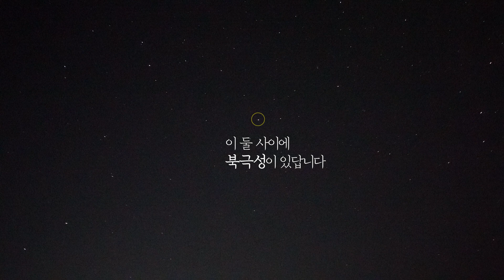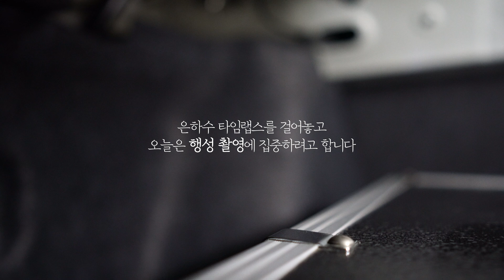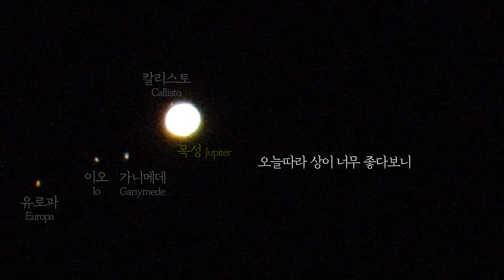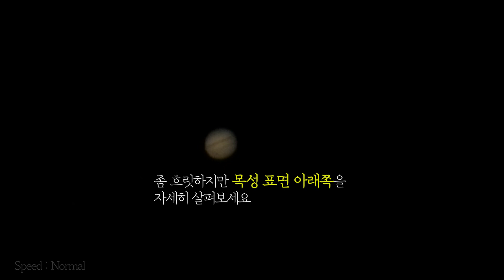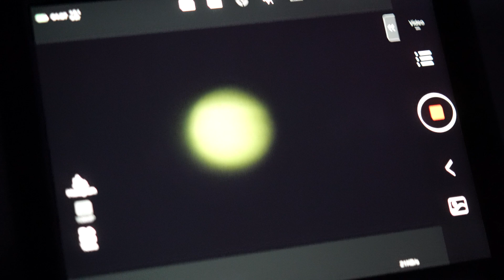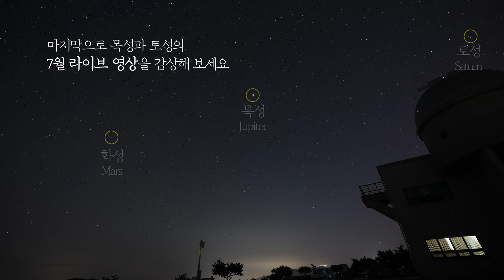목성 표면에 [가니메데의 그림자]가 보이는 순간 | 위성의 그림자 실제 촬영 | Ganymede's Shadow Photographed in S.Korea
There are subtitles for overseas viewers ^_^
각 나라 언어로 자막있습니다

- Lens : RF15-36mm, RF70-200mm, batis25mm, batis55mm,
※EOS R5는 캐논코리아로부터 렌탈 받아 사용하였습니다

A sombra de Ganímedes fotografiada en Corea (a sombra da lúa de Xúpiter), Saturno filmado en Corea, Η σκιά του Γανυμήδη φωτογραφήθηκε στην Κορέα (σκιά του φεγγαριού του Δία), ο Κρόνος γυρίστηκε στην Κορέα, Ganymedes schaduw gefotografeerd in Korea (Jupiter's maanschaduw), Saturnus gefilmd in Korea, कोरियामा ग्यानिमेडको छाया (बृहस्पतिको चन्द्रमाको छाया), शनि कोरियामा खिचिएको, Ganymedes skygge fotografert i Korea (Jupiters måneskygge), Saturn filmet i korea, Ganymedes Schatten fotografiert in Korea (Jupiters Mondschatten), Saturn in Korea gefilmt, Umbra Ganymedis photographatae in Corea (umbra lunae Iovis), Saturnus in Corea cinematographicus; Тень Ганимеда, сфотографированная в Корее (тень луны Юпитера), Сатурн, снятый в Корее, Umbra lui Ganymede fotografiată în Coreea (umbra lunii lui Jupiter), Saturn filmat în Coreea, Dem Ganymede säi Schiet fotograféiert a Korea (Jupiter säi Moundschatt), Saturn gefilmt a Korea, Сенката на Ганимед фотографирана во Кореја (сенката на месечината на Јупитер), Сатурн снимен во Кореја, Bayang Ganymede Digambar di Korea(bayangan bulan Jupiter), Zuhal difilemkan di korea, Ганимедийн сүүдрийн гэрэл зургийг Солонгост авав (Бархасбадийн сарны сүүдэр), Санчир гаригийн зураг авалт Солонгост, Ganimedesen itzala Korean argazkia (Jupiterren ilargiaren itzala), Saturno Korean filmatua, Bóng của Ganymede được chụp ở Hàn Quốc (bóng mặt trăng của sao Mộc), sao Thổ quay ở Hàn Quốc, Ganimedova senka snimljena u Koreji (Jupiterova mesečeva senka), Saturn snimljen u Koreji, Цень Ганімеда, сфатаграфаваны ў Карэі (цень ад Месяца Юпітэра), Сатурн, зняты ў Карэі, Сянката на Ганимед, заснета в Корея (лунната сянка на Юпитер), Сатурн, заснет в Корея, Ганимедова сенка снимљена у Кореји (Јупитерова месечева сенка), Сатурн снимљен у Кореји, Hadhka Ganymede Lagu sawiray Kuuriya (hadhka dayaxa Jupiter), Saturn waxa lagu duubay Kuuriya, Ganymedes skugga fotograferad i Korea (Jupiters månskugga), Saturnus filmad i korea, La sombra de Ganímedes fotografiada en Corea (la sombra de la luna de Júpiter), Saturno filmado en Corea, Ganymedov tieň odfotený v Kórei (Jupiterov mesačný tieň), Saturn natočený v Kórei, Ganimedova senca, fotografirana v Koreji (Jupiterjeva lunina senca), Saturn, posnet v Koreji, ظل جانيميد تم تصويره في كوريا (ظل قمر المشتري) ، تم تصوير زحل في كوريا ، Գանիմեդի ստվերը՝ նկարահանված Կորեայում (Յուպիտերի լուսնի ստվեր), Սատուրնը՝ նկարահանված Կորեայում, Skuggi Ganýmedesar tekinn í Kóreu (tunglskuggi Júpíters), Satúrnus tekinn í Kóreu, Scáth Ganymede Arna ghrianghrafadh sa Chóiré (scáth gealach Iúpatar), scannán Satarn sa Chóiré, Ganymedes se skaduwee gefotografeer in Korea (Jupiter se maanskadu), Saturnus verfilm in korea, Hija e Ganymede e fotografuar në Kore (hija e hënës së Jupiterit), Saturni filmuar në Kore, Ganymedese vari pildistatud Koreas (Jupiteri kuu vari), Saturn filmitud Koreas, La Ombro de Ganimedo Fotita en Koreio (la lunombro de Jupitero), Saturno filmita en Koreio, Koreyada suratga olingan Ganimed soyasi (Yupiterning oy soyasi), Saturn Koreyada suratga olingan, Тінь Ганімеда, знята в Кореї (тінь від Місяця Юпітера), Сатурн, знятий у Кореї, Cysgod Ganymede Tynnwyd y ffotograff yng Nghorea (cysgod lleuad Jupiter), ffilm Sadwrn yng Nghorea, L'ombra di Ganimede fotografata in Corea (l'ombra della luna di Giove), Saturno girato in Corea, Bayangan Ganymede Difoto di Korea (Bayangan Bulan Jupiter), Saturnus difilmkan di korea, 韓国で撮影されたガニメデの影（木星の月の影）、韓国で撮影された土星、 在韩国拍摄的木卫三的影子（木星的月影），在韩国拍摄的土星， Ganymedův stín focený v Koreji (Jupiterův měsíční stín), Saturn natočený v Koreji, Ganimedova sjena snimljena u Koreji (Jupiterova mjesečeva sjena), Saturn snimljen u Koreji, Ганимеддин көлөкөсү Кореяда тартылган (Юпитердин ай көлөкөсү), Сатурн Кореяда тартылган, เงาของแกนีมีด ถ่ายในเกาหลี(เงาจันทร์ของดาวพฤหัสบดี) ดาวเสาร์ถ่ายทำที่เกาหลี  Ganymede'nin Kore'de Fotoğraflanan Gölgesi (Jüpiter'in ay gölgesi), Satürn Kore'de çekildi, عکس سایه گانیمد در کره (سایه ماه مشتری)، زحل فیلمبرداری شده در کره، Sombra de Ganimedes fotografada na Coréia (sombra da lua de Júpiter), Saturno filmado na Coréia, Cień Ganimedesa sfotografowany w Korei (cień księżyca Jowisza), Saturn nakręcony w Korei, Cień Ganimedesa sfotografowany w Korei (cień księżyca Jowisza), Saturn nakręcony w Korei, Ganymeden varjo kuvattu Koreassa (Jupiterin kuun varjo), Saturnus kuvattu Koreassa, Ang Anino ni Ganymede na Kinunan ng larawan sa Korea(ang anino ng buwan ni Jupiter), ang Saturn na kinunan sa korea, Paʻi kiʻi ʻia ʻo Ganymede's Shadow ma Korea(Jupiter's moon shadow), Saturn kiʻi ʻia ma Korea, Ganymedes árnyéka Koreában fényképezett, a Szaturnusz Koreában, הצל של גנימד צולם בקוריאה (צל הירח של צדק), שבתאי צולם בקוריאה, कोरिया में गेनीमेड की छाया फोटोग्राफ , कोरिया में फिल्माया गया शनि,